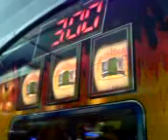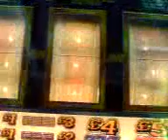red hot roll red streak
bit disapointed with this coz its only 14 quid and have had 55 off this on 5 pound jackpot in one of my other vids